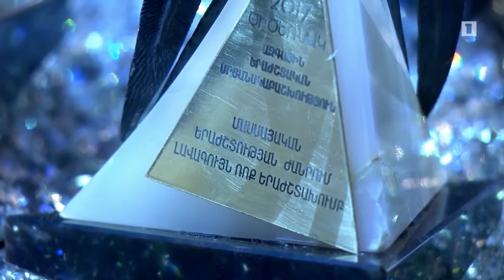ՀԱՏՎԱԾ "ԾԻԾԵՌՆԱԿ"-2016 ՄՐՑԱՆԱԿԱԲԱՇԽՈՒԹՅՈՒՆԻՑ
ՀՀ Մշակույթի նախարարության նախաձեռնությամբ 2017-ի Մարտի 25-ին Ալեքսանդր Սպենդիարյանի անվան օպերայի և բալետի ազգային ակադեմիական թատրոնում անցկացվեց «Ծիծեռնակ» ազգային երաժշտական մրցանակաբաշխությունը: Ներկայացնում ենք հատված այդ երեկոյից: